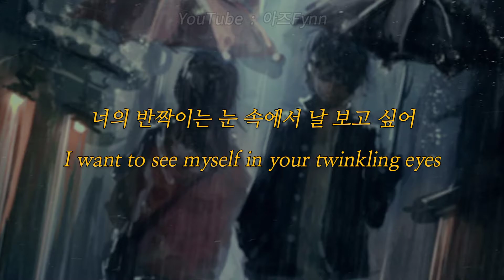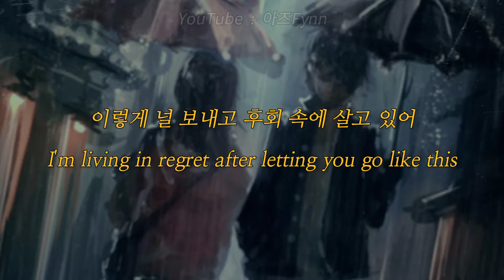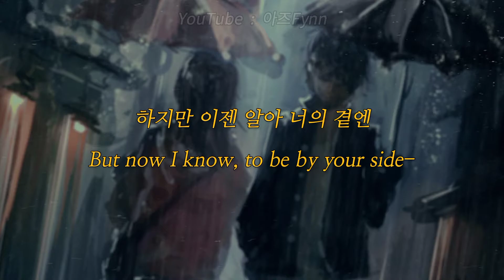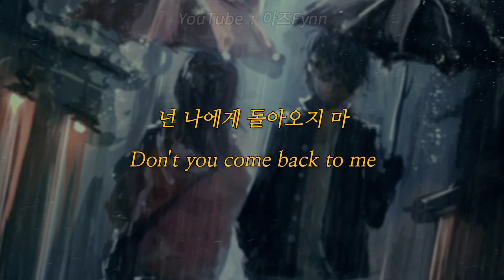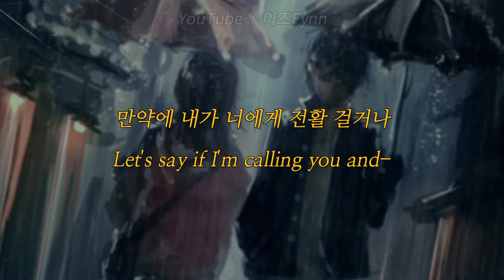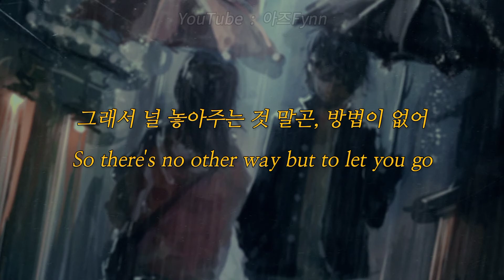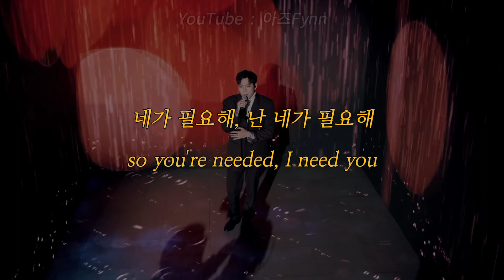[COVER] Jang Dongwoo(장동우) of INFINITE (인피니트) - 돌아오지마(Don't Come Back) Lyrics / 가사 [Han, Eng]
ISTG this cover is the best!!
Actually this song is supposed to be a duet song, that's why I put two different colors to differentiate who said it. If you got messed up and can't understand it, imagine like- you're seeing two different persons talking to each other. Dude- I really love this cover. Our Dino never disappoints. INFINITE members never disappoint